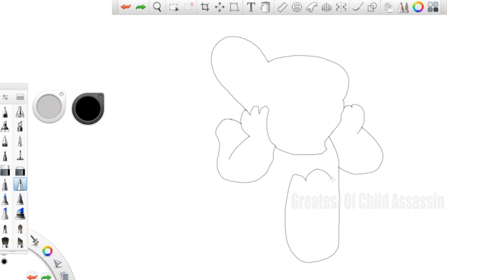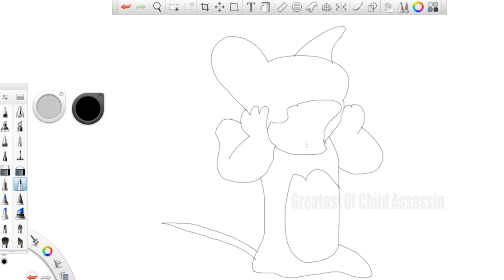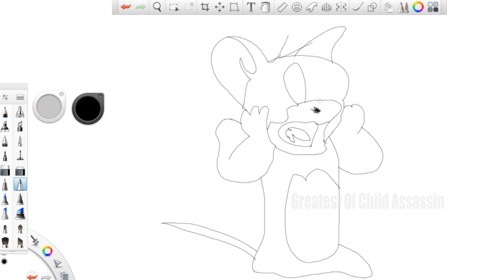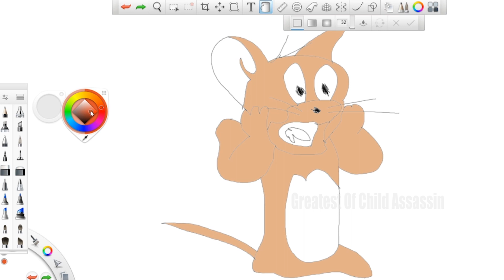Its Time For Frank Sketch "Tom & Jerry" Epi 12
Hi Guys,